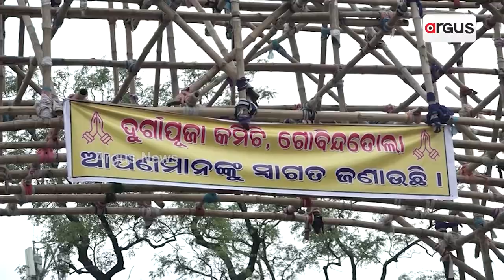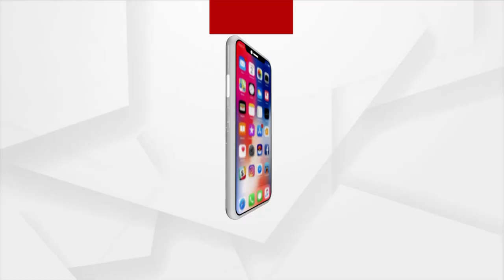Preparations in full swing for Durga Puja 2022 in Sambalpur